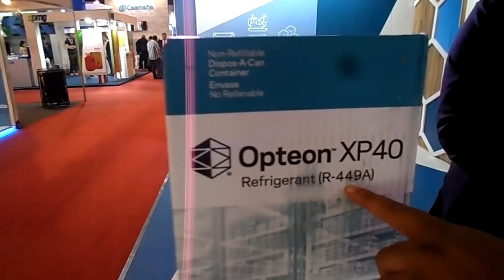refrigeración expo frió calor gases nuevos para automotor ojo se-mi inflamable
cursos de refrigeración secretaria 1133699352